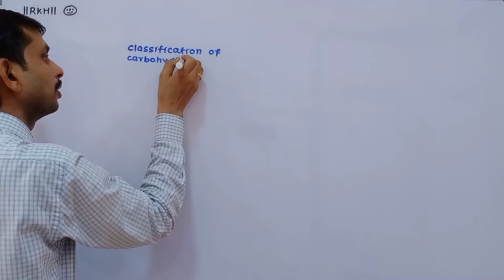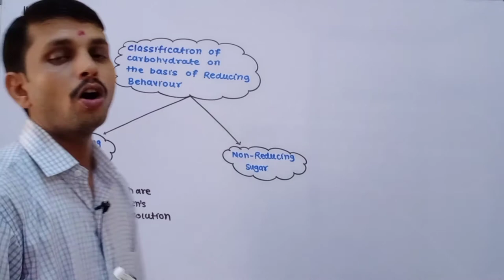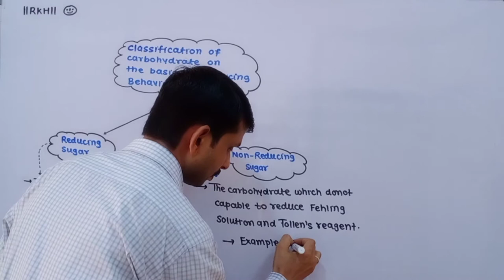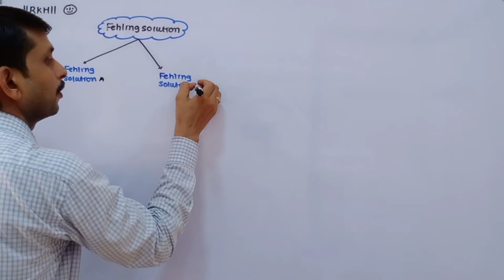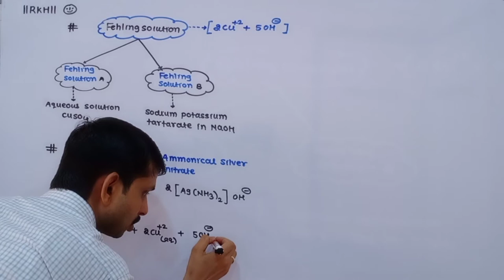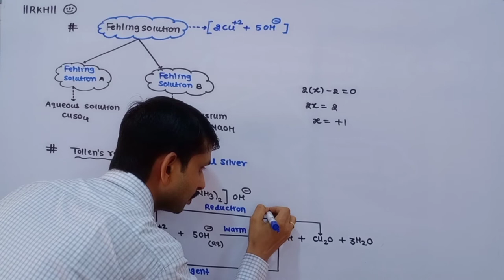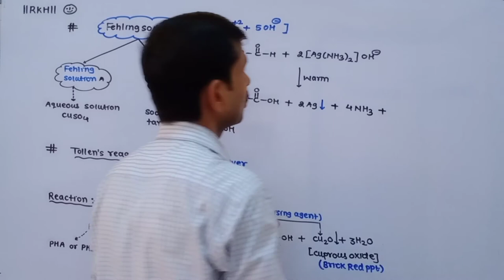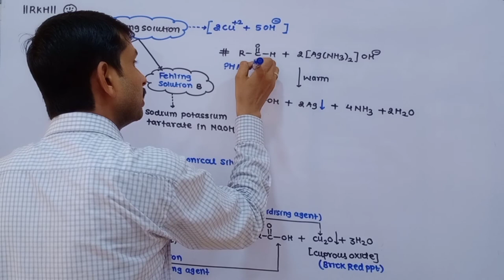Biomolecules (Classification of carbohydrates based on reducing behaviour)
XII science
Chemistry
Biomolecules
Classification of carbohydrates based on reducing behaviour